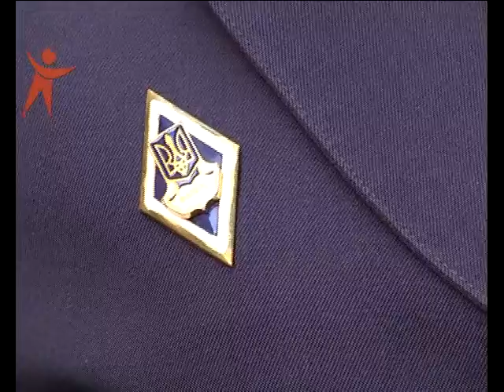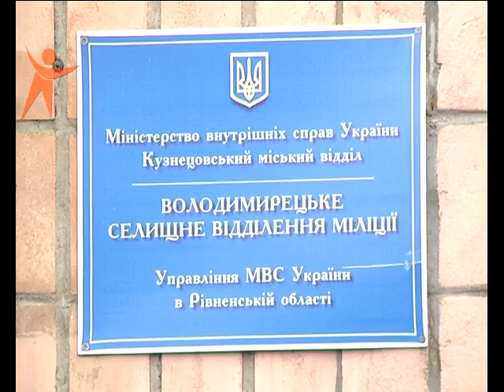NS 160216 Vbivstvo